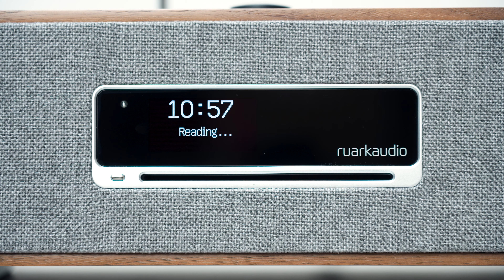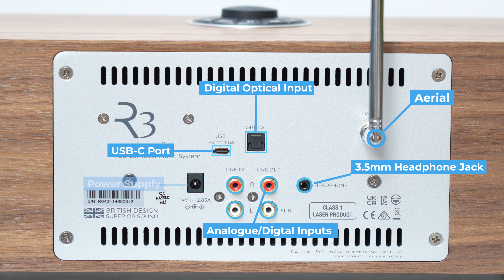Ruark R3S Review: The CD Revival is REAL! 💿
Is the Ruark R3S the all-in-one music system that you've been missing? Blending high-end craftsmanship with convenience and functionality, it sure promises to be... But how does it stand up in our testing? Let's find out...

Chapters:
00:00 Introduction
01:20 Need to Knows
03:01 Design
04:31 Connectivity
05:38 App Functionality
06:47 Sound
07:39 Sound Test & Findings
10:48 Verdict

Smart Home Sounds is one of the leading UK online audio retailers. We sell a range of wireless speakers, turntables, headphones, HIFI equipment and much more.

✅ 6 Year Extended Sonos Warranty

✅ 30 Day Listen Better Promise

✅ VIP Loyalty Scheme